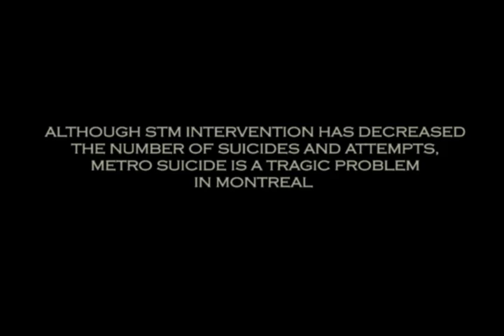While You Were Sleeping : OFFICIAL TEASER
Power House Media Group Inc and Megalomaniac Pictures present a disturbing film based on a tragic problem in Montreal. For decades, people have used the metro not just to transport them from place to place, but also from life to death. This film has not yet been rated.

For the film While You Were Sleeping

Free on iTunes